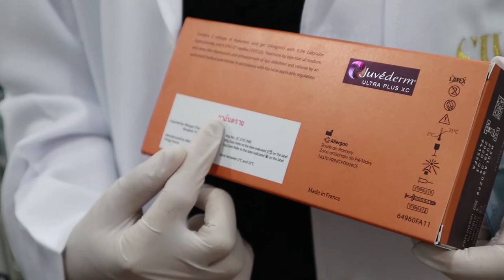Filler ลดอายุ ☺️ เสี่ยนเข็มอีกแล้ว EP.2‼️ | Oilyyy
ออยมีปัญหาเรื่องร่องแก้มลึก 😅
ทำให้ดูมีอายุขึ้นมาหน่อย
ออยทำที่ Sowon Clinic กับคุณหมอกุ๊ก นะคะ

Facebook : sowon clinic เสริมจมูก เสริมคาง โบท๊อกซ์ ร้อยไหม ปรับรูปหน้า